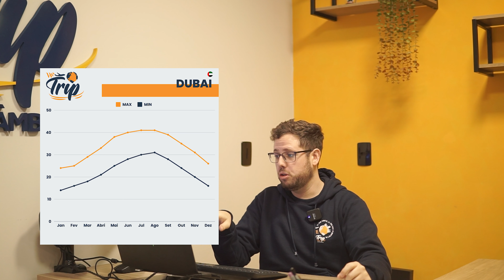Como funciona intercâmbio em Dubai? | Morar e trabalhar em Dubai | Trip Intercâmbios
Qual a história de Dubai? Como funciona para fazer intercâmbio por lá? Dubai é tudo que você pensa e muito mais. É ambiente multicultural. Com seu nome como sinônimo de modernidade no mundo todo, a cidade é a mais populosa dos Emirados Árabes Unidos.

No vídeo de hoje explicamos para você todas as informações que você precisa para iniciar o seu planejamento de intercâmbio e de vida no exterior para Dubai.

🌎Chegou a hora de tirar o seu sonho do papel. Entre em contato com um de nossos consultores, somos especialistas em abrir portas para o mundo

Ficou curioso para mais vídeos como esse?
Faça seu orçamento de intercâmbio com a Trip Intercâmbios
Sobre nós: Com o objetivo principal de inspirar e auxiliar outras pessoas no Brasil a desbravarem o mundo e viver essas experiências, começou a Trip Intercâmbios. A Trip vem com objetivo encorajar o brasileiro a ir para fora, seja para estudar inglês ou até mesmo mudar de vida, prestando total suporte ao intercambista no seu planejamento à execução.

Edição do vídeo: Ana Rocha